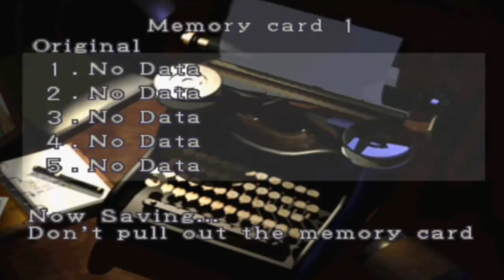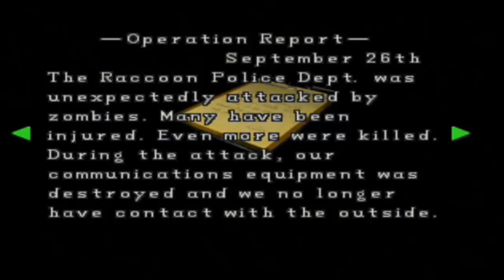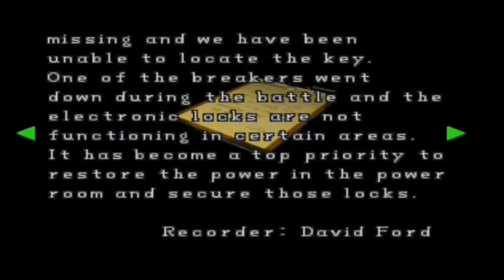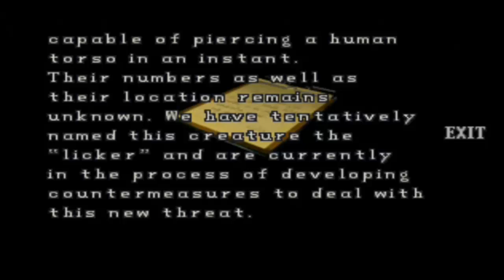Resident Evil 2 Playthrough - Blind - Claire - Part 3 - Lickers!